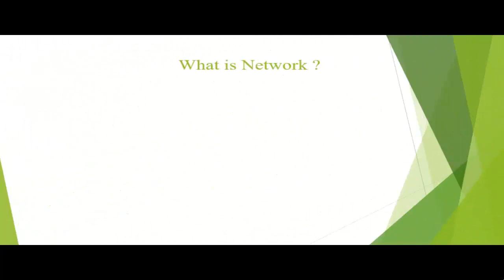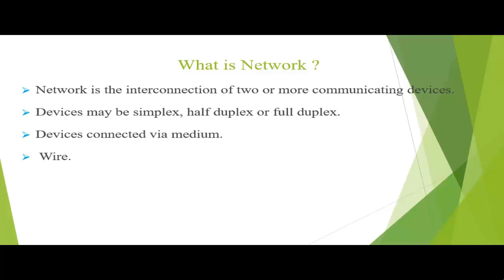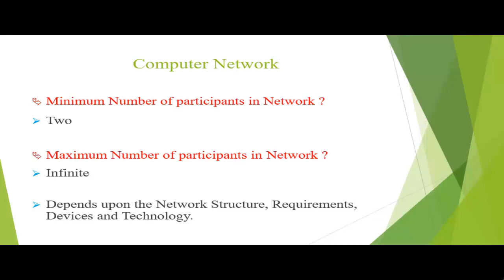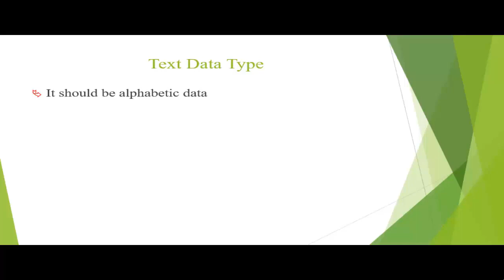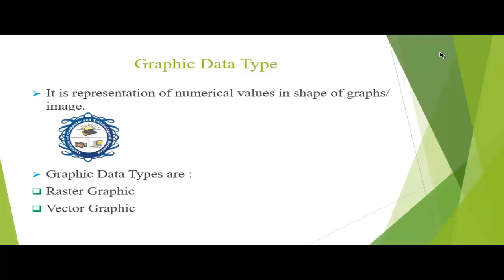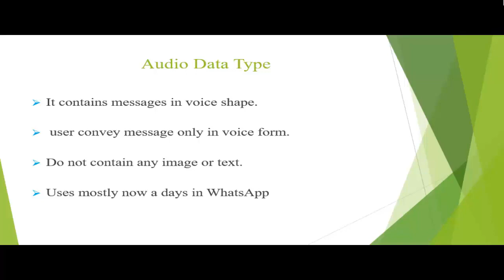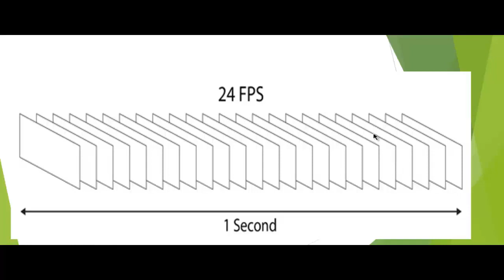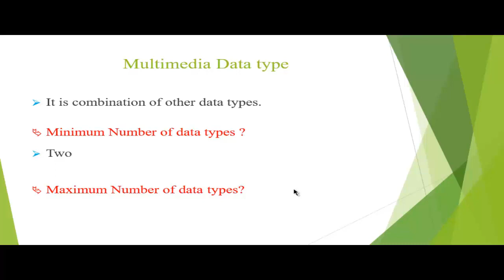Introduction to Computer Networks and Network Data Types Lecture#1 Urdu by Zia Muhammad